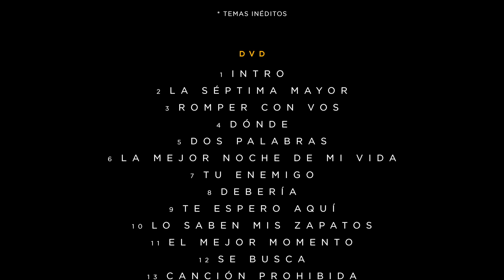Pablo López - Teaser Edicion Especial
¡¡Este viernes 18!! Edición Especial CD+DVD de ElMundoYLosAmantesInocentes de Pablo López